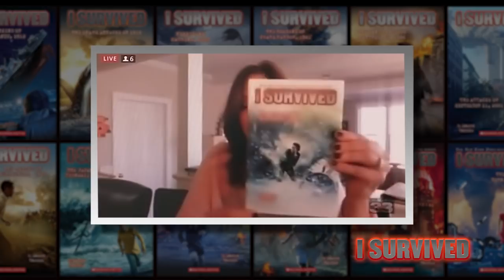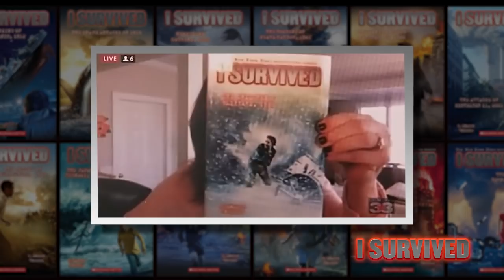"I Survived" author Lauren Tarshis Appears on KVVB Los Angeles Morning Show